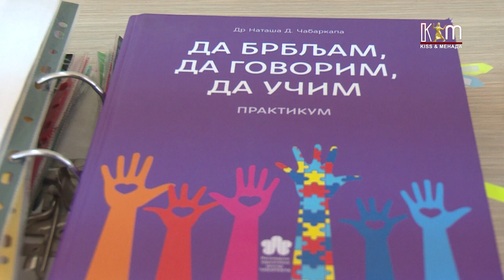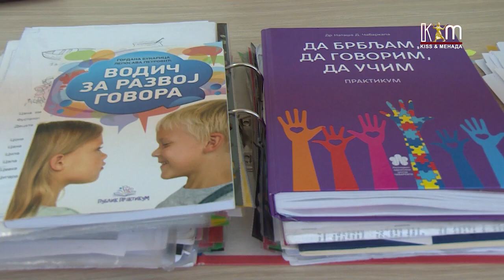Преголема употреба на паметните уреди - една од причините за задоцнет/неправилен говор кај децата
Логопедите алармираат проблемот да не се занемарува, за секаков вид тешкотии при говорот треба веднаш да се реагира и побара стручна помош